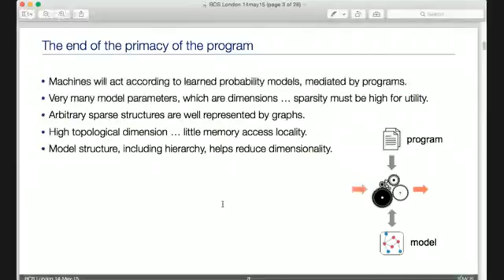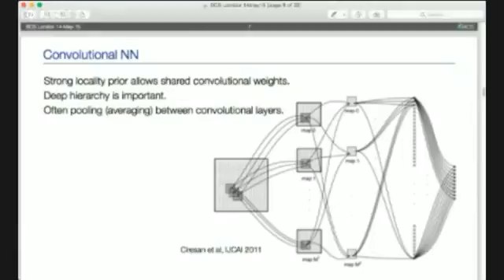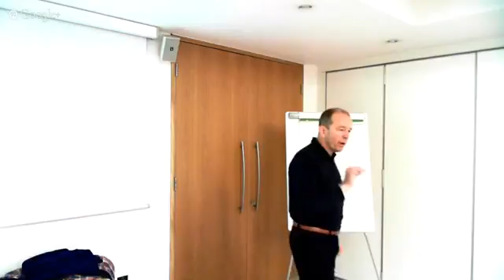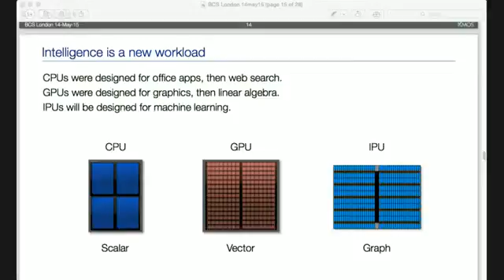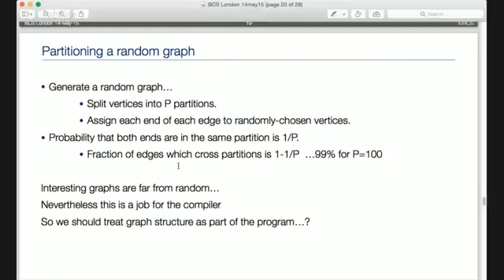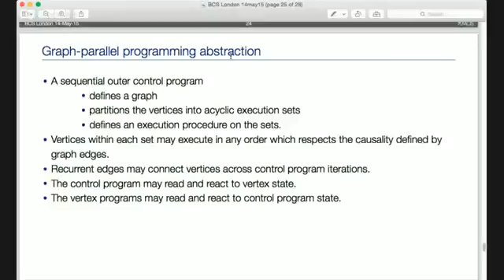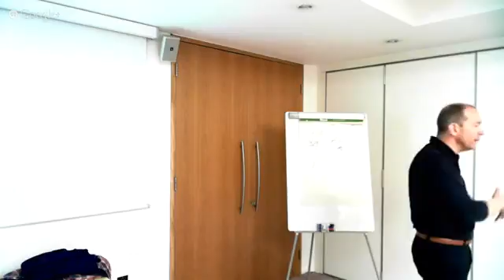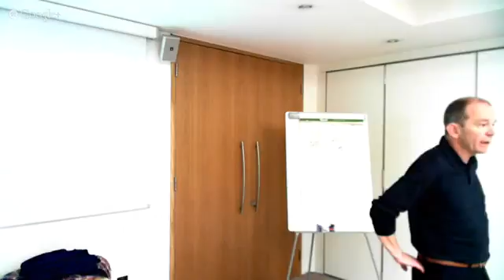BCS APSG 2015 05 14 Simon Knowles Engines for Intelligence